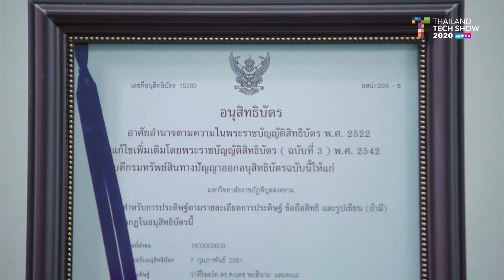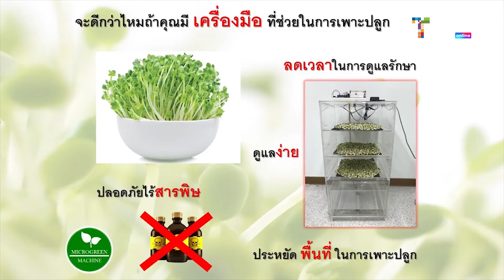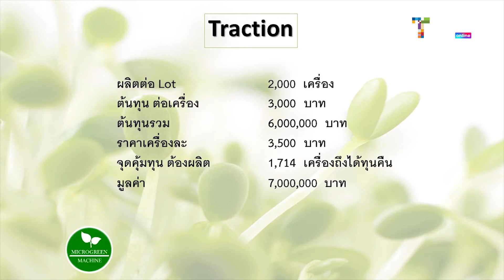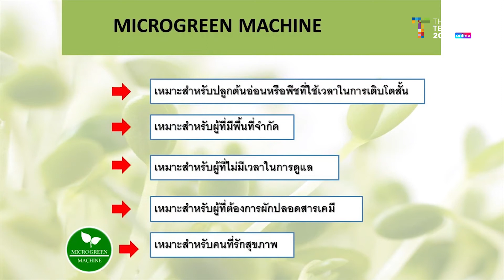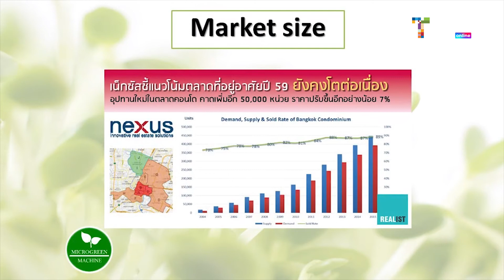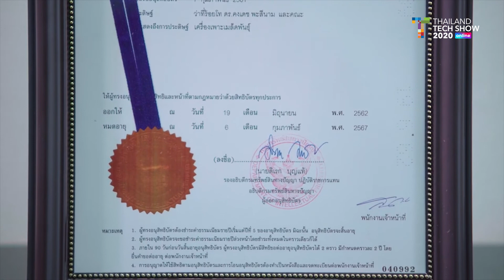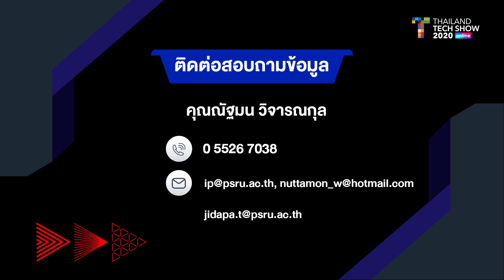4 Technology Pitching เกษตร ประมง เครื่องเพาะเมล็ดพันธุ์